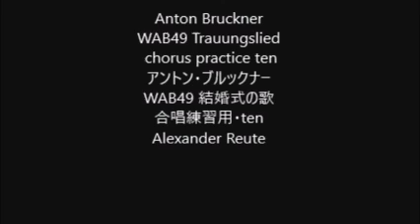Anton Bruckner WAB49 Trauungslied chorus practice ten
Anton Bruckner
WAB49 Trauungslied
WAB49 結婚式の歌
合唱練習用・ten
Alexander Reute